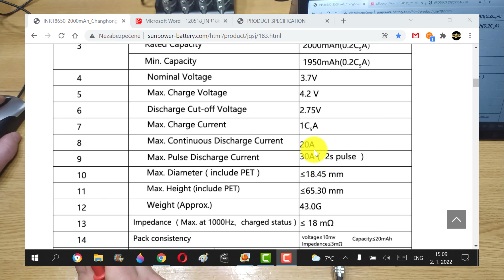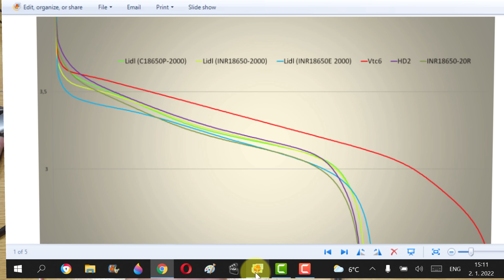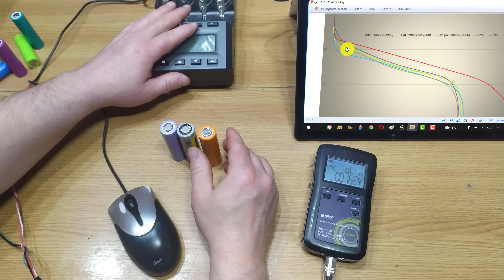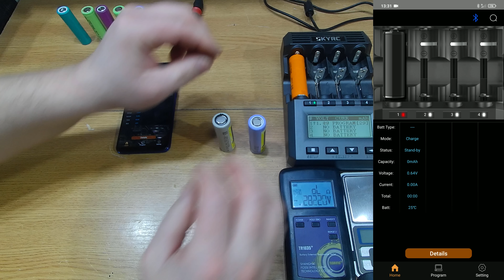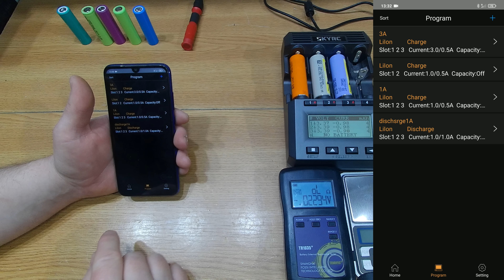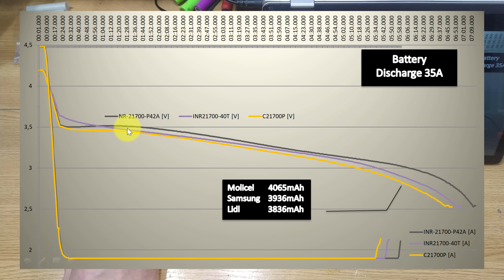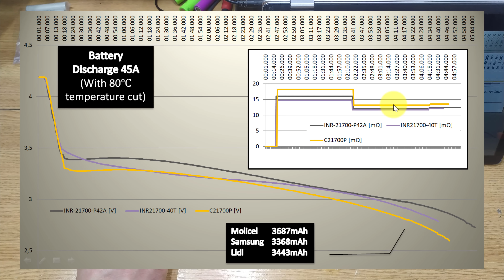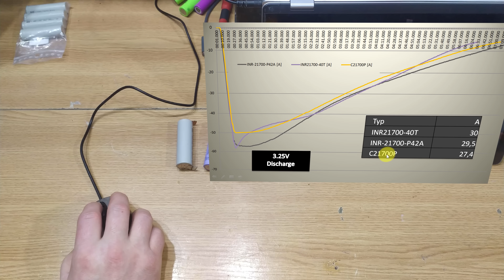Aká je pravda? Sú naozaj Li-ion akumulátory z Lidlu až také zlé, ako sa o nich hovorí 🤷‍♂️?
Porovnanie li-ion akumulátorov, lidl vs. samsung vs. lg vs. molicel.